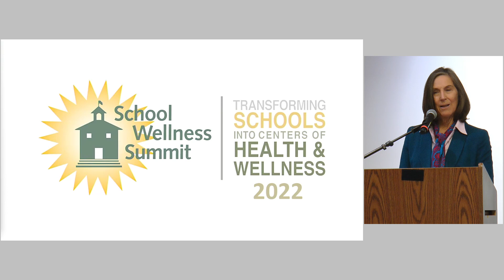Promoting Active Living and Active Lifestyle | Joan Hartmann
Presentation form the 2022 School Wellness Summit.